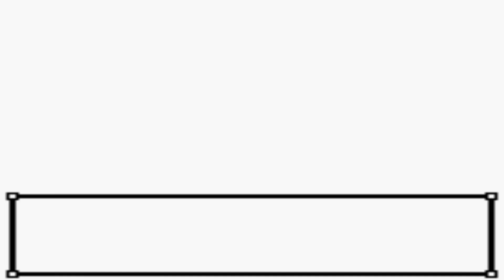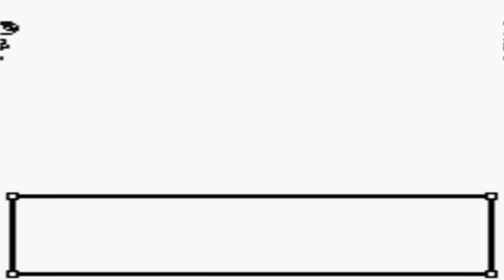Pokemon Crystal part 32: 16 Badges